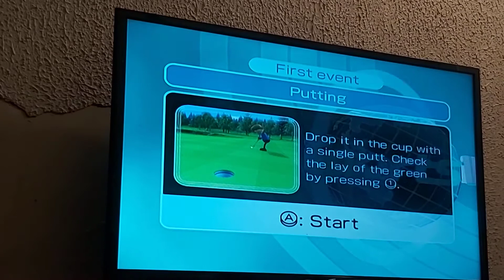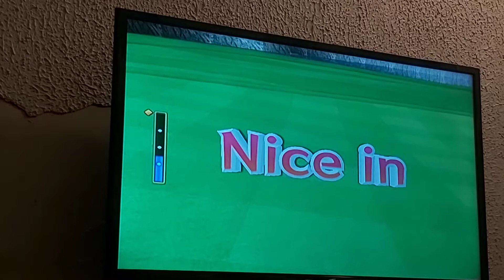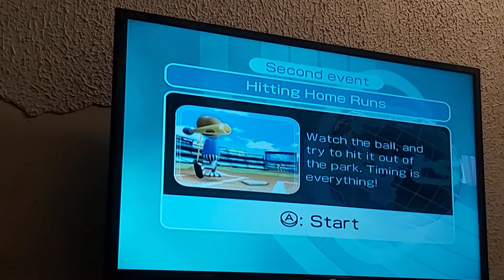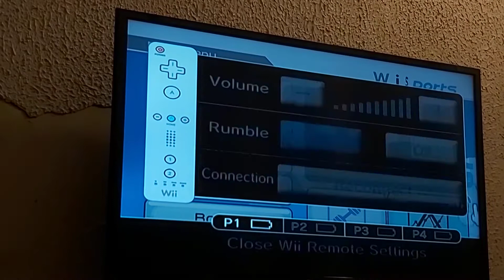Wii Sports - Wii Fitness Test + 5 Training Games (W/Commentary)